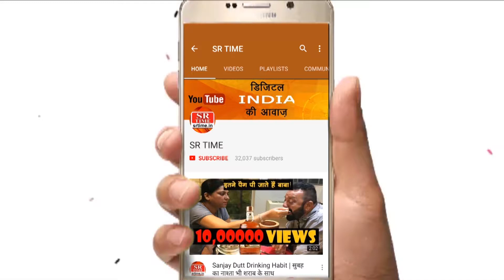रेप वारदातों पर नगमा ने शिवराज सरकार पर साधा निशाना!